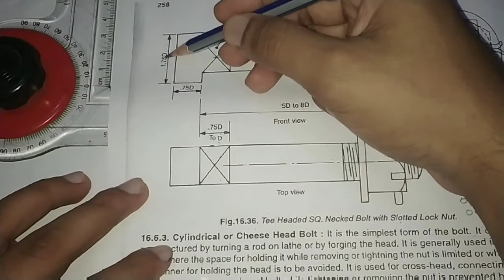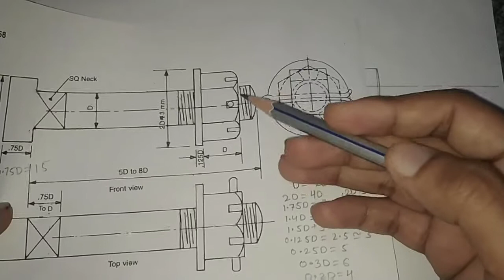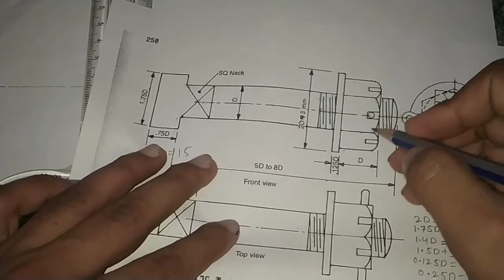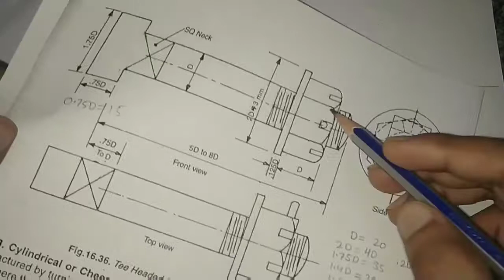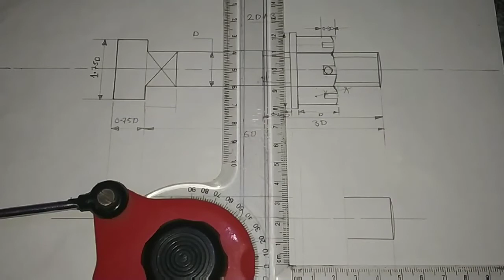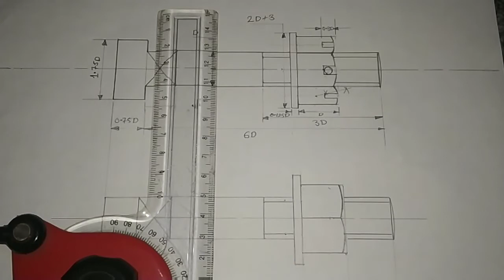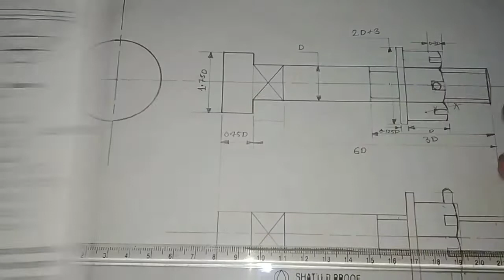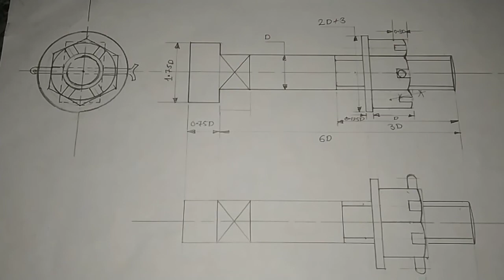Tee headed square necked bolt with slotted lock nut assembly drawing |Engineering and poetry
Hello and welcome to engineering and poetry
In this video explain how to assemble the tee headed square necked bolt with slotted lock nut assembly step by step.